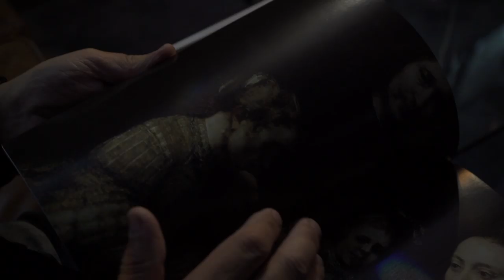In the footsteps of Rembrandt van Rijn. Creation of oil portrait. Vladimir Volegov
In the footsteps of Rembrandt van Rijn.

The idea of this video is creation of oil painting based on etching of Rembrandt van Rijn, 1630. I studied technique of this great master and have painted this work in his style.

NICO MAXIMILIAN